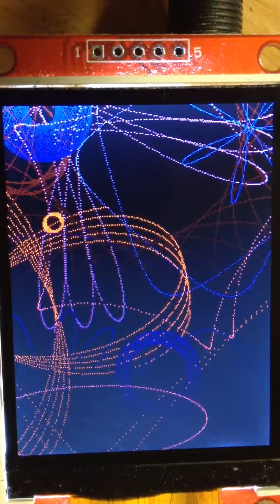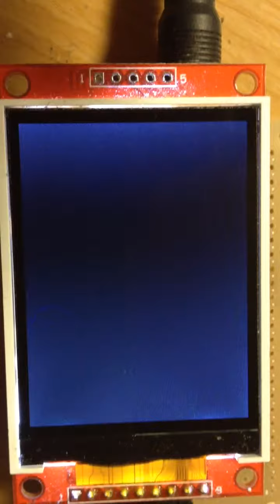Spirograph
中華2.2 inch 2.2" SPI TFT LCD  240x320 ILI9341 コントローラの物をArduinoで表示させてみました。
ライブラリはadafruitの物を、スケッチは大阪教育大学 教員養成課程 技術教育講座 准教授 光永 法明様のページ　Arduino でオシロスコープ
内の物を使わせて頂きました。